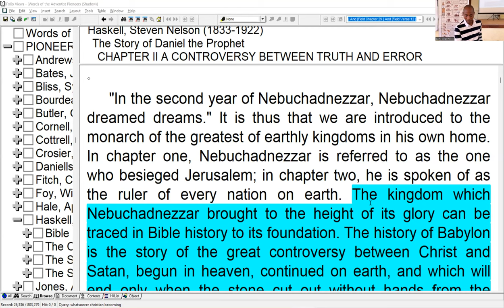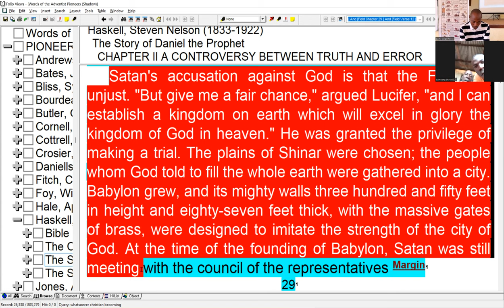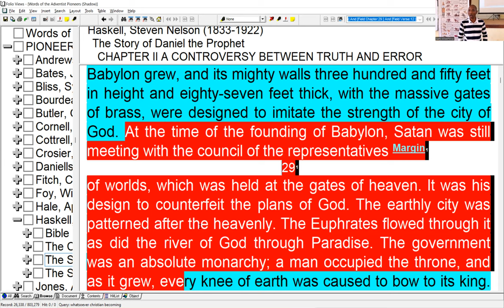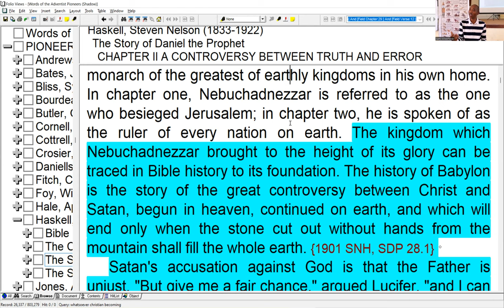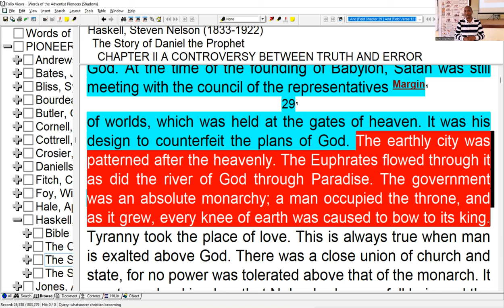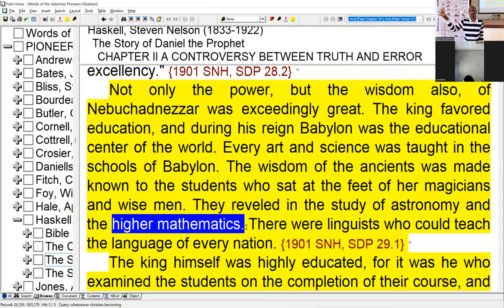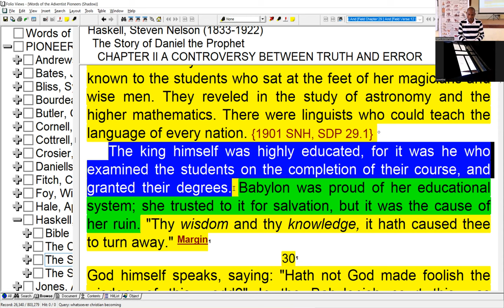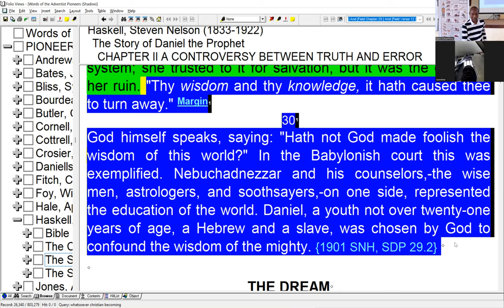9. Prophetic Insights Daniel 2 Part 1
Prophetic Insights